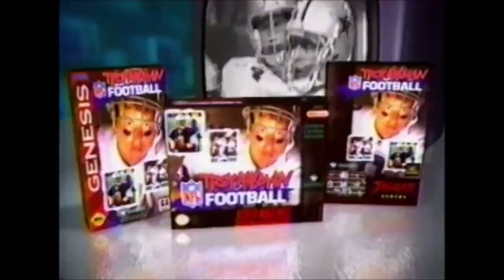1994 Troy Aikman NFL Football Video Game Commercial